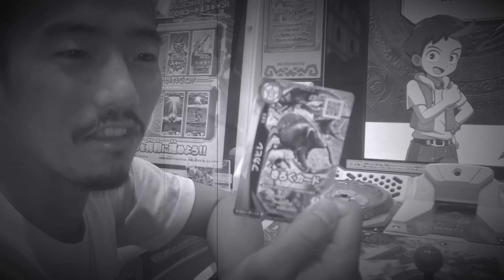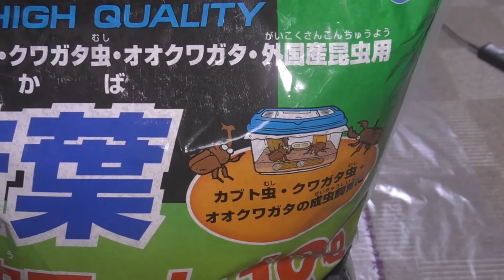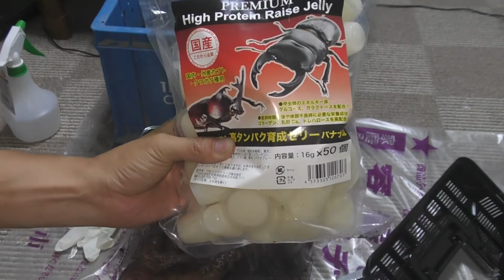【クワガタ鍬形蟲・カブトムシ兜蟲】ノコギリクワガタの産卵に挑戦してみよう！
前回の動画で捕まえた

ノコギリクワガタの産卵に挑戦するよ！
沢山産んでくれるかな？